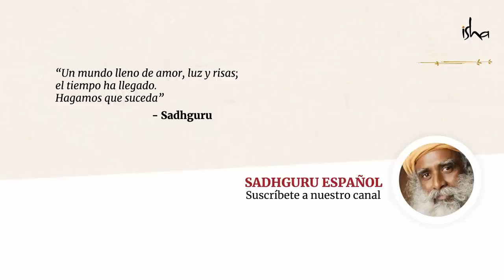¿Qué es Yoga? Parte II de III | Sadhguru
La palabra yoga literalmente significa «unión» o «fusionarse». Más que un conjunto de posturas físicas o ejercicios, Sadhguru define yoga como una ciencia para determinar la naturaleza de quién eres y qué quieres ser. Hoy en día, estudios científicos han demostrado que los fundamentos mismos de la actividad cerebral, la química interna y las predisposiciones genéticas, pueden ser modificadas practicando ciertos sistemas de yoga. Yoga es, esencialmente, una tecnología para cambiar la forma de quién eres tú.